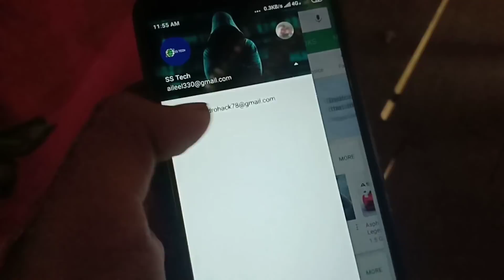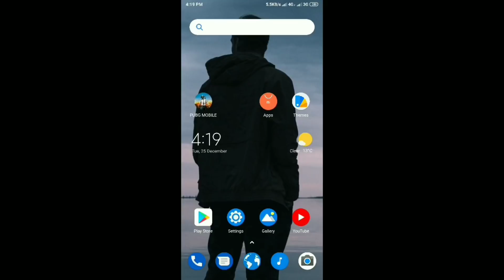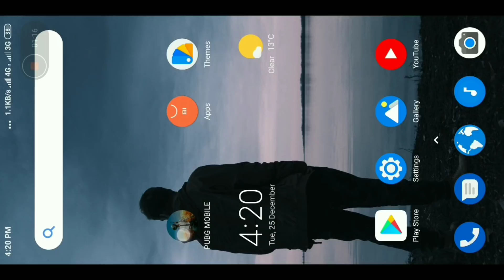How To Change in app purchase account (Android)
Tip:
Log out of all your Google accounts. Select your profile picture on the top-right and then click Sign out from the menu. Go to gmail.com and sign in with the account you want to set as the default account. Remember, the first account you log in to becomes the default always.

This video about, Change your google play account in-app purchasing
1. google play uses wrong account for in-app purchases
2. how to change in app purchase account android
3. google play default payment account
4. how to change in app purchase settings
5.

6. how to swipe/change the account while in-app purchase in a play store
7. how to fix this payment method has been declined error
8. change default payment account google play
9. how to change google payment method
10. google play payment method declined
11. how to change free fire buy id
12. how to change freefire purchase account
13. how to change pubg purchase account
14. how to change pubg payment account
15. how to purchase pubg mobile uc with another Google account
16. how to change free fire payment account
17. how to change free fire payment google account
18. how to set an google account always default
19. how to change the default google with multiple accounts
20. how i do my change default google account?
21. how to change primary google account or Gmail
22. how i do change my default gmail account